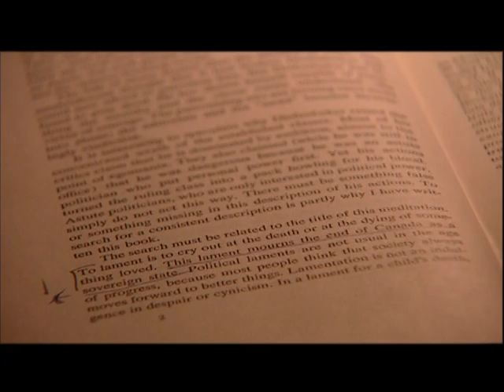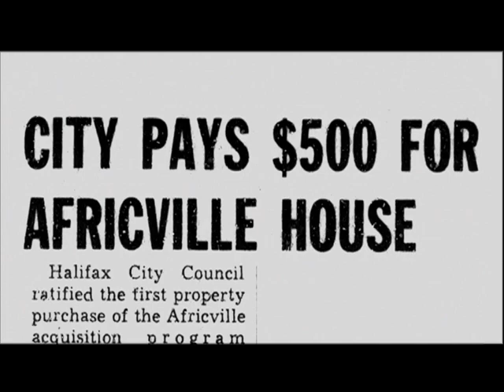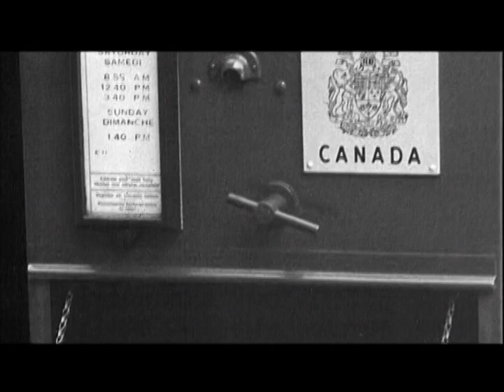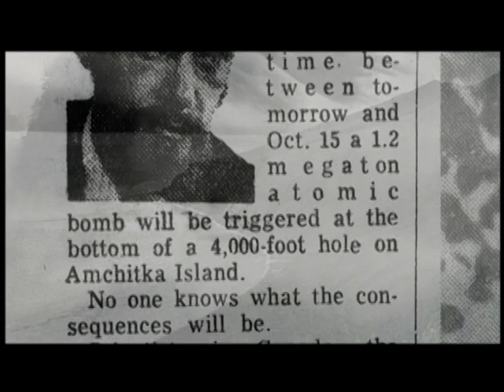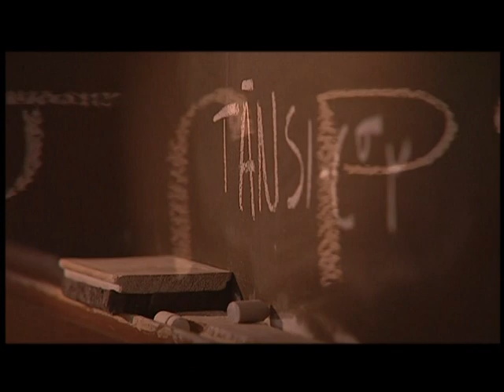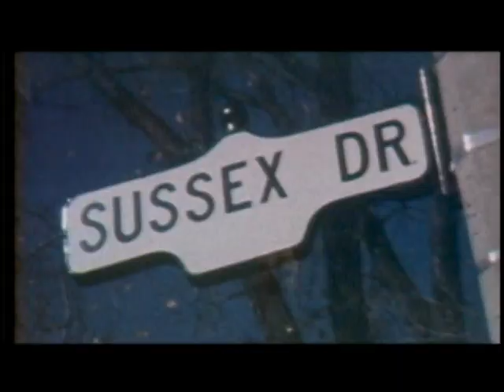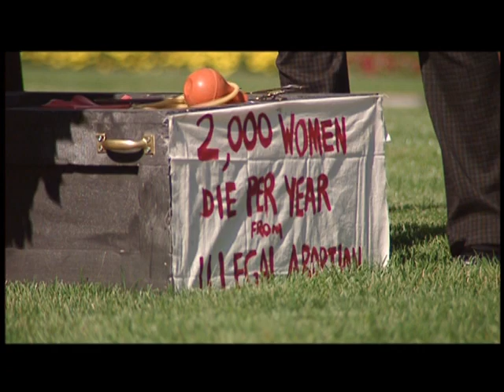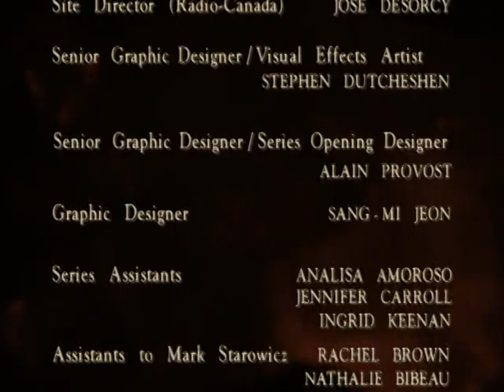Years of Hope and Anger A People's History E16